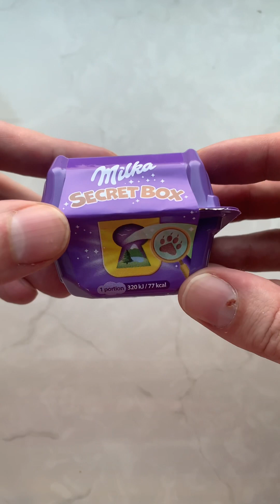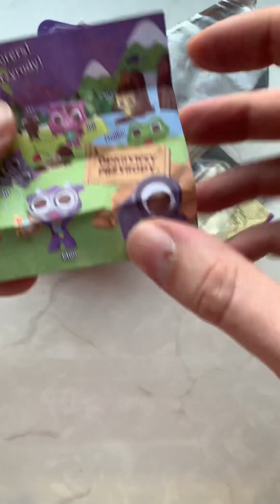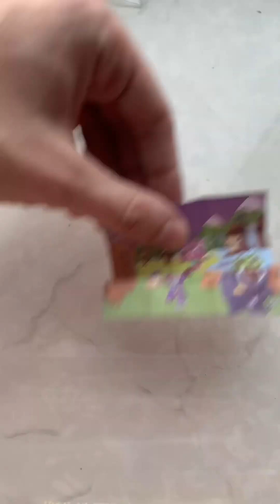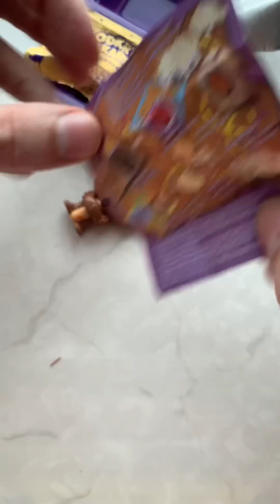2х MILKA SECRET BOX SURPRISE